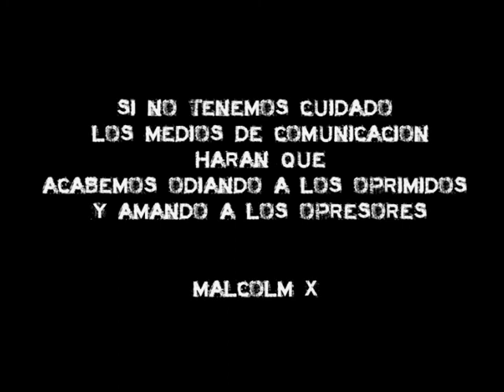Pensar el Socialismo: una charla con Ariel Petruccelli (3 de 3)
Esta semana entrevistamos a Ariel Petrucelli quien es docente en UNCo, autor de distintos libros de teoría marxista, además de intelectual colaborador de las organizaciones sociales y sindicales de la región. El junto a un colectivo de intelectuales del país han lanzado la revista de teoría política "Contratiempos" que busca interpelar y debatir con la militancia de la izquierda en general.

"Lo que surgió en la revista es una voluntad de reflexión teórica, pero con intervención política. Para eso la revista se pensó articulado con distintas organizaciones sociales, movimientos y grupos militantes, no como espacio orgánico de ninguna organización, pero si una revista con capacidad de dialogar con fuerzas militantes del presente. Y tiene una estructura que no es algo tan fino como un programa político, pero si tiene una agenda político intelectual"

"La revista es un proceso en marcha y está concentrada en discutir balances del pasado, reflexionar sobre el pasado de la tradición revolucionaria en el amplio sentido de la expresión. Y pensar sobro todo problema del presente, la perspectiva ecológica por ejemplo"

"Si bien creo que el marxismo debe ser una matriz fundamental para la comprensión de lo que ocurre en el mundo a nivel de la explicación causal de lo que sucede, debe ser una marxismo que a nivel político debe estar insuflado de una veta libertaria muy fuerte que siempre distinguió a la tradición anarquista. Y además  de despojarse de ciertas características que algunas corrientes del marxismo que fueron muy importantes y muy dominantes en el siglo XX,  tuvieron un carácter más autoritario más centralista"

"Otro dialogo necesario que en este número lo desarrolla magníficamente Fernando Lizarraga, es con el  liberalismo igualitario, liberalismo en el sentido anglosajón. Por que el socialismo se pensó en función de una sociedad de abundancia, y si uno ve el mundo de hoy está claro que no estamos ante un socialismo próximo que sea de la abundancia, por lo tanto hay que discutir cómo distribuir"

"El desarrollo tecnológico nos está llevando a la humanidad a su autodestrucción"
"Si vamos a superar al capitalismo no va ser corriendo en la misma senda que el capitalismo corre, sino va a ser negándonos a seguir la dinámica del capital y los valores del capitalismo"

"El capitalismo constituye los sujetos como individuos cuya vida está orientada básicamente al consumo, y del consumo genera una situación en la cual uno obtiene un gran placer en el momento que te compraste algo, a los días ya te aburriste y necesitas comprar otra cosa, con lo cual la dinámica perversa del capital es crear permanentemente nuevas necesidades que permanentemente quedan insatisfechas y se produce un mecanismo de producción eterna en donde uno vive atrapado en el consumo y nunca o en una pequeñísima parte del tiempo se lo dedica a actividades autorealizativas"

"El capitalismo hizo que nada se haga sin comprarlo, inclusive el ocio, vos fíjate que ya no somos capaces de organizarle el cumpleaños a nuestros pibes, vamos los metemos dos horas dentro de un pelotero y pagamos por ello"

"Vos fíjate cuantas personas los fin de semana salen a practicar un deporte recreativo  y cuantas están recorriendo un patio de comidas o shopping consumiendo"

 "Desgraciadamente el socialismo en el siglo XX tuvo déficit democráticos profundamente grandes que en parte están en el corazón de porque colapsan a fines de los ´80 principios de los `90 en casi todos lados. Si bien no es la única causa, pero es un elemento fundamental que queda una tarea importante de estudiar cual es la causa de porque el socialismo, que surgió como una fuerza política en el mundo moderno, como una fuerza claramente democrática, cuando no lo era el liberalismo. El liberalismo en sus primeros tiempos era una fuerza que no está claramente comprometida con la democracia, sino más bien con monarquías constitucionales. Pero en el curso histórico el liberalismo fue adoptando un compromiso cada vez mas fuerte con la democracia y el socialismo lo fue perdiendo. Eso le dio al liberalismo capitalista una gran palanca moral, respecto a lo que se presentaba como el socialismo real"